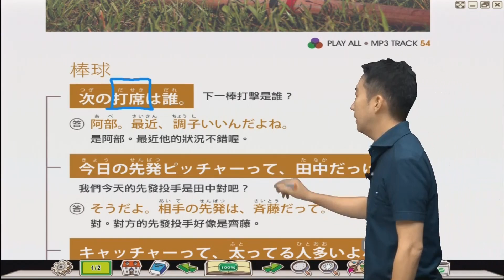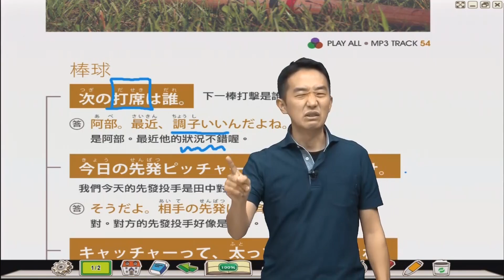Study Japanese ～球類運動篇～【每日用得上的日本語】日語動畫免費試看！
「每日用得上的日本語4000句」第五系列
這系列有2個主題「戶外、商務」，共有31部影片，總時間長度約為9小時。

【特色】

1.動畫：使用動畫情境會話教學，讓學日文更生動活潑。
2.解析：志方 優老師講解內容，簡易好懂。(中文講解)
3.教材：搭配「每日用得上的日本語4000句」實體書。(書籍需自行購買唷！)
4.考題：課後備有測驗練習題，讓自己知道究竟學會了多少！